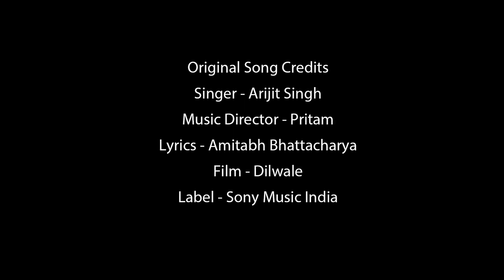GERUA & SOORAJ HUA MADDHAM MASHUP BY MAADHYAM |dilwale |Sonu Nigam |Arijit Singh |cover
A treat for you music lovers, In our attempt to Re-Live "Gerua", we thought of one of the biggest song of 2001, originally sung by Living Legend Sonu Nigam. It's like a dream to be a part of a Project  that has seen Shahrukh Khan, Sonu Nigam, Arijit Singh. Hope, you guys will support our music and keep sharing our work. Like/Comment and tell us, how you like it. Cheers!!

The song that defines the soul of Love gets a new treatment. Inspired by the king khan, Mr. Shahrukh Khan, we have re-lived the song yet again in our style. Gerua from the Film "Dilwale"

MAADHYAM:

Mayank Maurya - Vocals
Manish Ahuja - Bass
Kamal Kishor - Drums

Produced by The Big String Entertainment
Musical Mentor & Arranger : Yogesh Pradhan
Programming : Prashant Patil
Rhythm Design : Abhijeet Narvekar
Mixing & Mastering : Pramod Chandorkar
Studio: Soundideaz Studios, Mumbai
A Film By MIXTAPEFILMS

Original song credits:
Singer : Sonu Nigam/Arijit Singh
Music Director: Sandesh Sandilya/Pritam
Lyrics : Anil Pandey/Amitabh Bhattacharya
Film : Kabhi Khushi Kabhi Gum/Dilwale
Label : Sony Music India